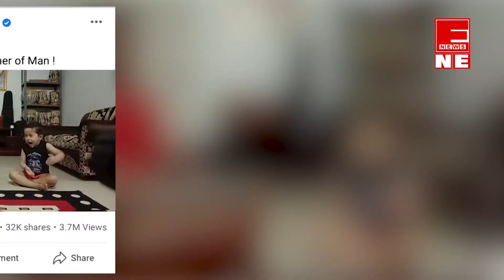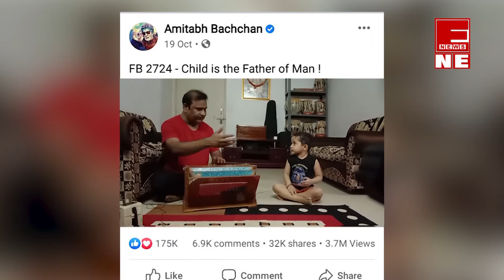৩ বছৰীয়া এজন শাস্ত্ৰীয় সংগীতৰ ওস্তাদ, চাঁওক কোন ?